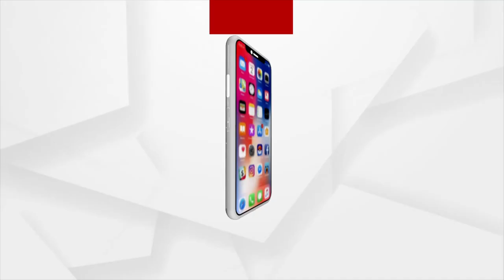Bhakti: Bhabare Bhagabata | EP -368 | Argus News